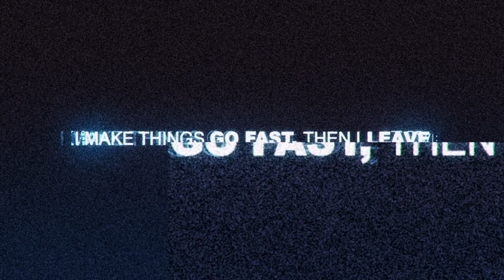Short Police Chase #1 - Need for Speed™ Most Wanted 2012ᴴᴰ